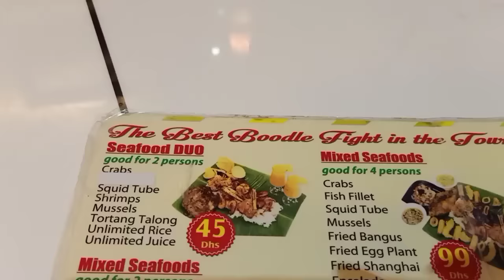KING'S PARK HOTEL AL RIQQA || BUDDLE FIGHT || BubblyVanessa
First time in King's Park hotel al Riqqa para kumain. Very affordable and so yummy. Try it guys. Thank you so much and much love.

Vanessa